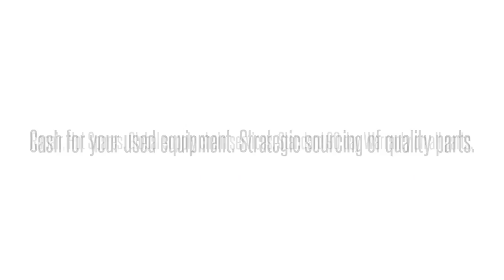Cisco used Parts Exchange: WSC2960XR48FPDI-RF Buy/Sell used here 1-4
We buy/sell and repair Cisco  WSC2960XR48FPDI-RF CISCO  CAT2960XR 48GIGE POE 740W 2X10G  Send us your requirements for Cisco Optical networking, Telephony, Call center equipment, Switches, Blades, systems and parts. 90 day warranty on all used/refurbished items. Bulk Buys! Repair and Hot spares! Strategic Sourcing.